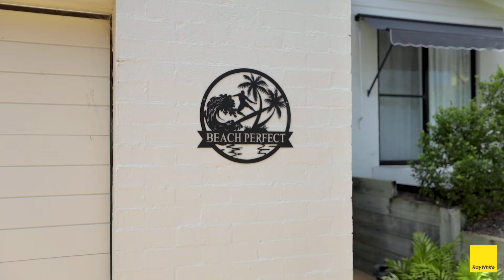141 The Marina, Culburra Beach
Positioned proudly on the Culburra Beach front, boasting expansive northly ocean views, you will find this impeccable home. Designed with luxury and relaxed beachside entertainment in mind, this master built residence offers the optimum in South Coast Beach Front property. With direct beach access from your backyard, you will be the envy of all your friends.

As you drive through the private lane access, electric gates provide privacy and security. Timber floors throughout the home, a natural colour palette and sun-filled living areas make this home warm and inviting. The split level design offers spacious living and dining that open out to an indoor/outdoor entertaining area and sunny deck. Slide open all the doors and louvres to let in the sea breeze and stunning vista of the sparkling blue water. The home features reverse cycle aircon in all bedrooms and living room.  The kitchen is state of the art, with gas cooking, stone benchtops and an abundance of storage.  4 bedrooms all with dedicated bathrooms make this perfect for large families or those who love to have guests. Multiple balconies, a reading nook and a media room all allow for some quiet alone time. The 5th bedroom, currently set up as a gym could easily be a home office or studio.

The master suite, wow, where do we begin? A level up to its own, boasting a large en-suite, two private balconies and a walk-in robe. The freestanding bathroom by the sliding glass doors overlooks the ocean. Relax in a bubble bath as the sky lights up with the setting sun. Large double garage and extra storage space plus plenty of off-street parking. Already operating as a successful holiday rental, you can reap the rewards of your wise investment.

Spend days swimming, surfing, or simply walking the dog along Culburra Beach. Take in the impressive beach views from the comfort of your home, watch dolphins and surfers ride the waves, see whales at play as they make their yearly migrations.  Located just 2.5 hr drive South of Sydney, Culburra Beach is fast becoming a popular seaside escape. The property features a low maintenance landscaped garden with garden lights across the entire garden activated at sunset by sensors and turns off automatically. They aren't making any more like this so don't let this opportunity slip you by. There is nothing to do, all the hard work is done, simply move in and start enjoying the South Coast lifestyle you deserve!